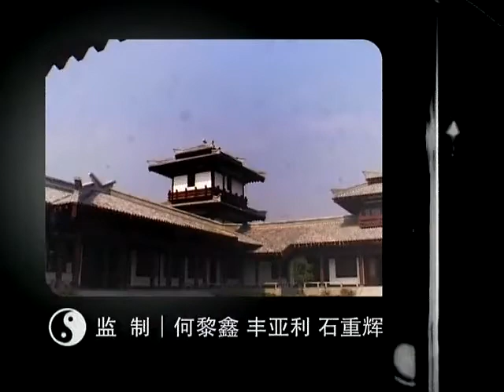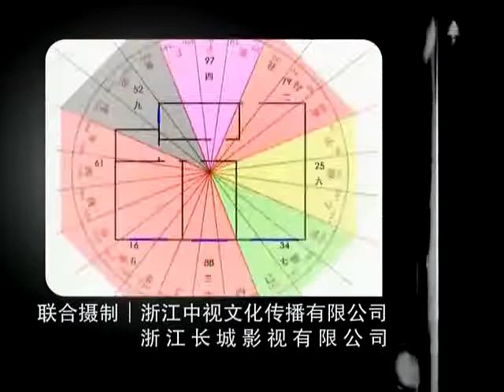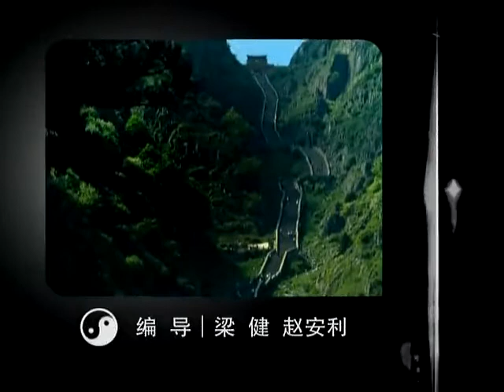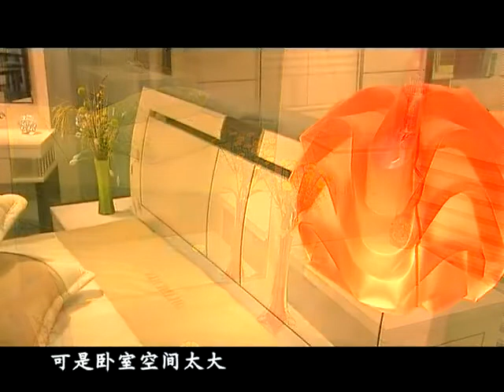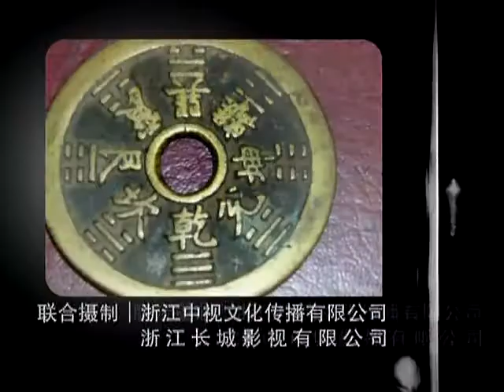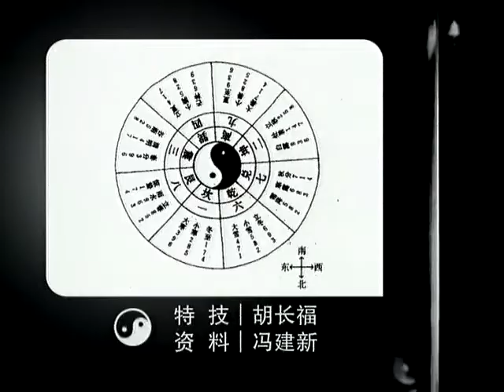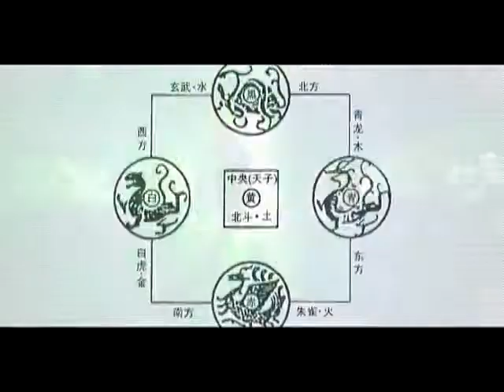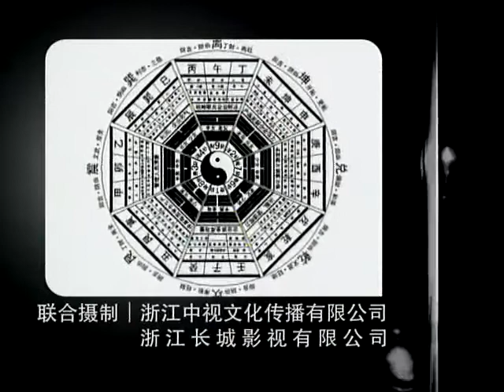【中國風水文化】(全100集)｜085-100集